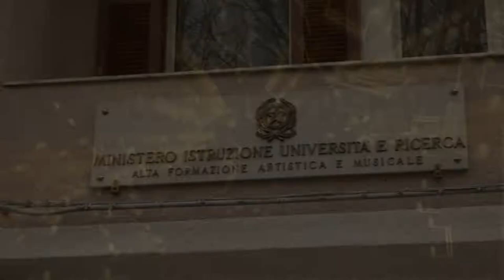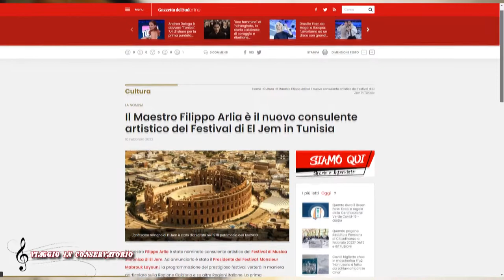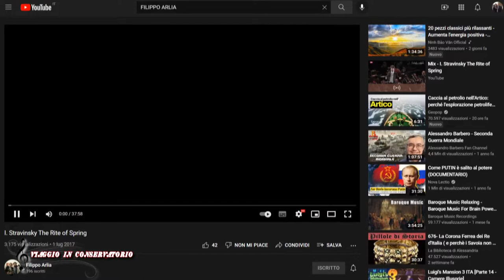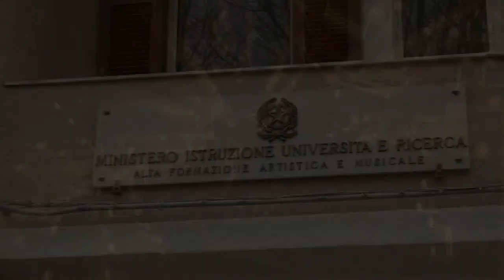viaggio in conservatorio puntata 2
ISTITUTO SUPERIORE DI STUDI MUSICALI "PYOTR ILYICH TCHAIKOVSKY"

Via A. Sirianni, 35-88047 Nocera Terinese (CZ) | Telefono: (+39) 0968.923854